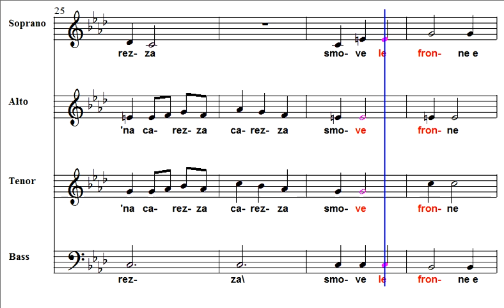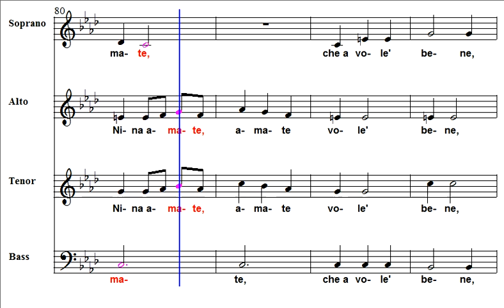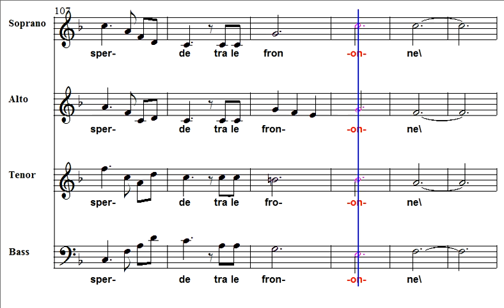Nina si voi dormite Soprani ACR Chorus